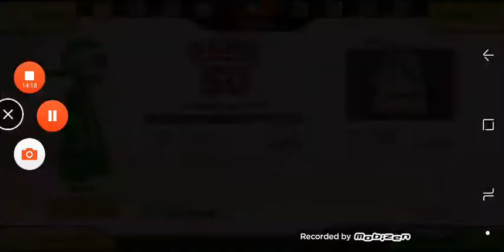Papa's Sushiria To Go!: All of the standard sauces and shakers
Ponzu, the last sauce to be unlocked at Rank 50 among with Mitch
I've did do that at Day 86